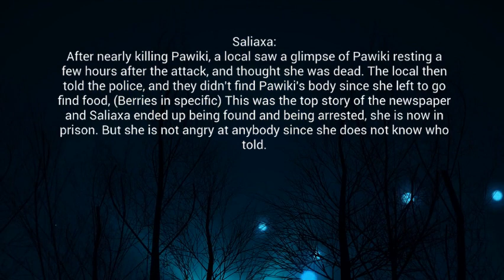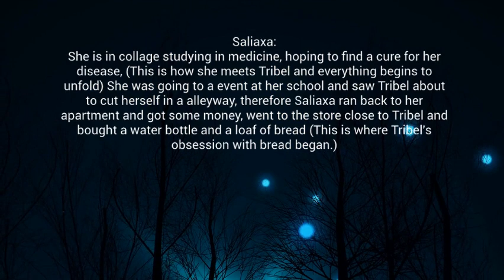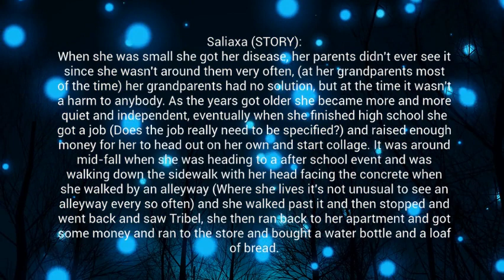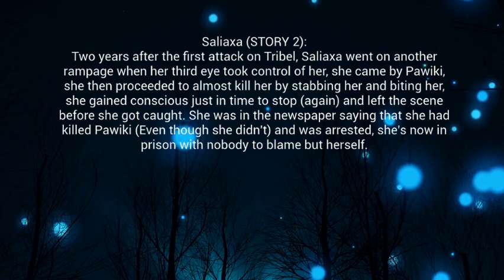Information (+Story) About Saliaxa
Um, Saliaxa is my 2nd main oc, she has been in the Karma meme and the Off To Sea meme... She really isn't a bad person! I'm actually on her side, it's not her fault she has hurt two people! It was her disease! So umm yea..

I am going to be doing one of these with Tribel, Lauren, and Pawiki, just so if I make a meme, you will understand what's happening, and so you have bragging rights about knowing all this information about these guys.